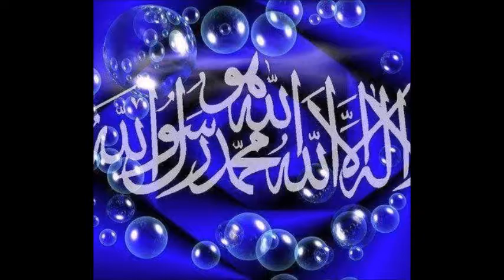والدین کے نافرمان کو دنیا ہی میں سزا مل کے رہتی ہے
حقوق والدین
MOULANA MOHAMMAD MUSA SHAKIR SB
مولانا محمد موسیٰ شاکر صاحب مکی جامع مسجد شفیلڈ